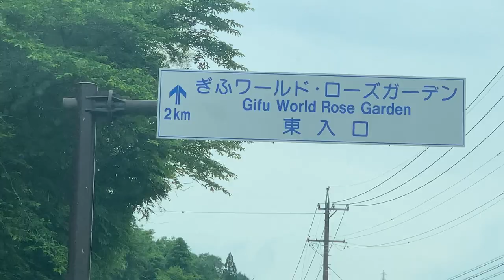GIFU WORLD ROSE GARDEN IN JAPAN 2022#BEST GARDEN TO VISIT IN JAPAN PART 1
rose flower travel american rose#best place to visit in japan